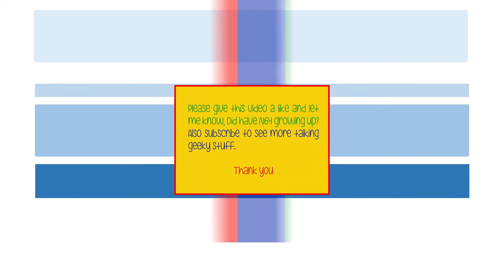Talking Geeky Stuff: Nintendo 64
Hi all, let's talk Nintendo 64. Why it didn't become the best selling console of that generation? And why it was special to me.